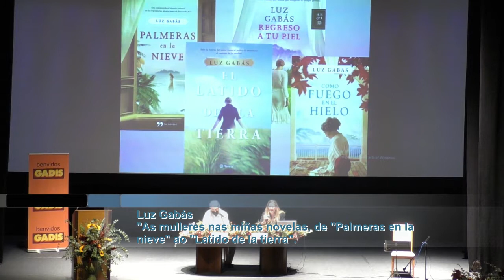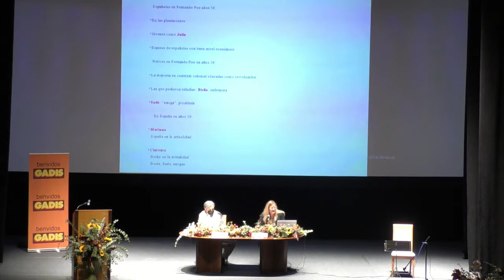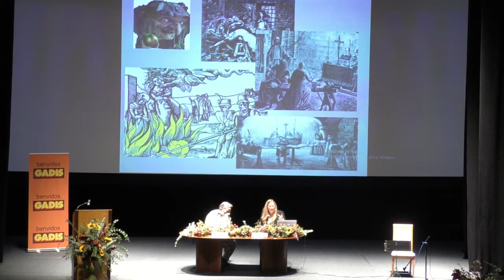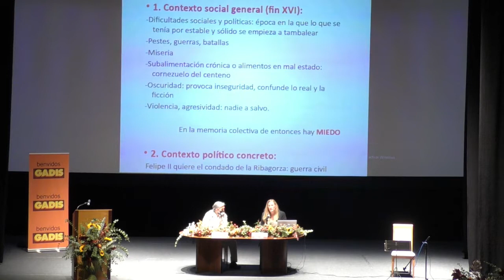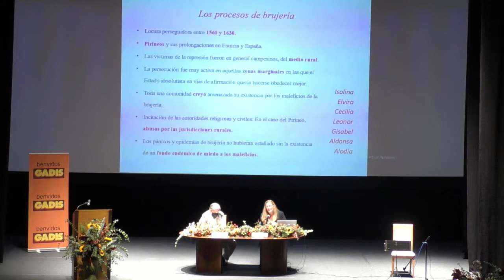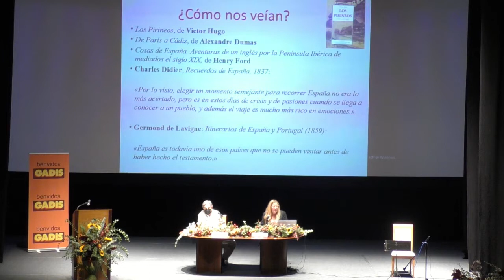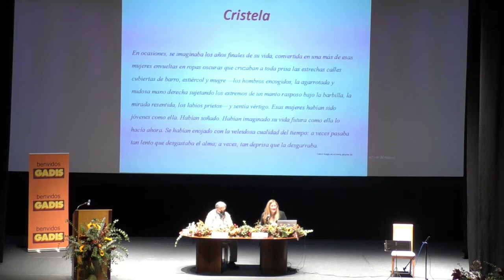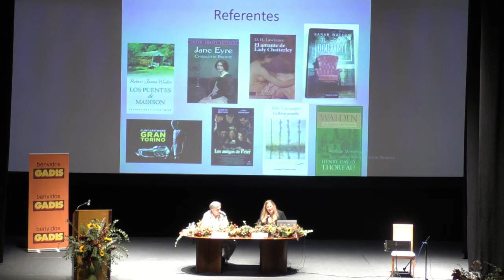Luz Gabás: "As mulleres nas miñas novelas, de "Palmeras en la nieve" ao "Latido de la tierra".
A escritora Luz Gabás, participou nas IV Xornadas de Novela Histórica "Mulleres na Historia", que se celebraron os días 1 e 2 de outubro.

Sinopse Conferencia, As mulleres nas miñas novelas: de "Palmeras en la nieve" al "Latido de la tierra": En moitas ocasións pregúntaseme sobre a fortaleza das mulleres das miñas novelas, ao que eu sempre respondo que simplemente me inspiro en mulleres reais para a creación dos meus personaxes femininos. Brianda e  Neli en "Regreso a tu piel",  Cristela e  Aurore en "Como fuego en el hielo",  Bisila e Julia en "Palmeras en la nieve"  Alira e Elexía no ""Latido de la tierra"" son mulleres identificables cuxa heroicidade reside na súa loita por ser fieis a si mesmas en contextos históricos difíciles e cambiantes. As súas vidas permitirannos repasar períodos tan diferentes en España como as persecucións civís por bruxería a finais do século  XVI, as guerras  carlistas e revolucións do século  XIX, a colonización española en África no século  XX e a transformación no mundo rural de finais do século  XX.